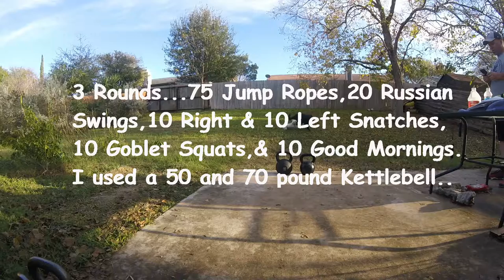The Best Kettlebell Workout